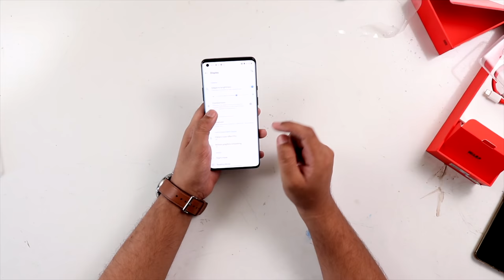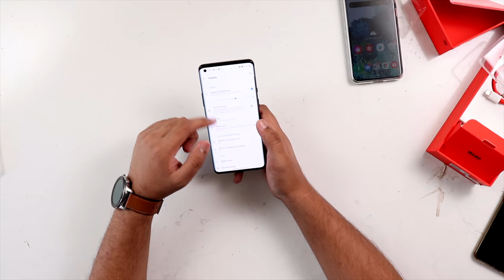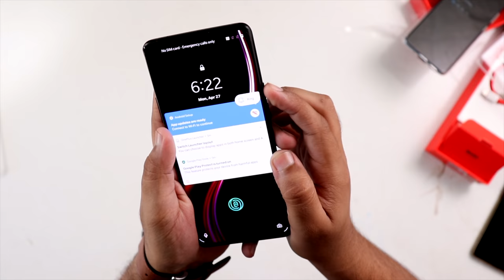OnePlus 8 Pro Unboxing | Flagship Performance,High Price.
In this video we are going to unbox and take a first look at the latest oneplus 8 pro, Oneplus 8 Pro price in pakistan is around 190-200k in pakistan which changes every now and then.